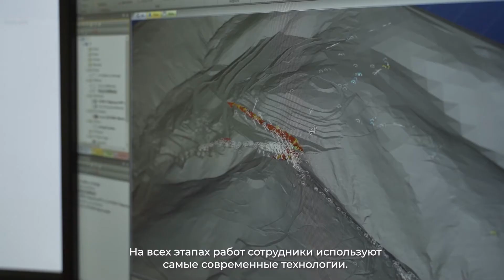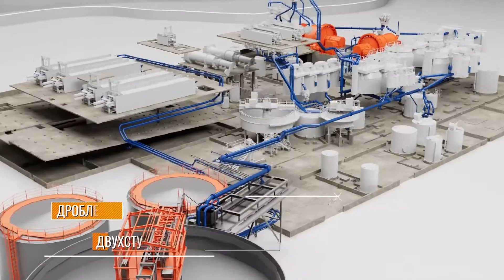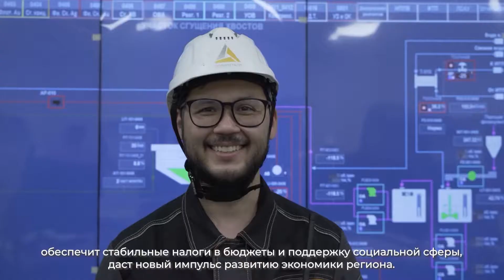Запуск обогатительной фабрики на Нежданинском месторождении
11 ноября на Нежданинском участке дан символичный старт работе обогатительной фабрики. Строительство велось в течение 38 месяцев. Участие в масштабной стройке приняли более 500 человек – это специалисты «Полиметалла», представители компаний-подрядчиков.